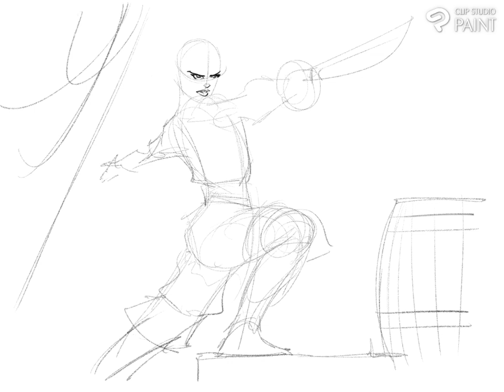Cthulhutown Visual Development - 1 - Swashbuckler Pru!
Welcome to my first-ever YouTube video! I'm creating a story called CTHULHUTOWN (or "CTown" for short). I'm developing CTown for release as my first-ever Webtoon, and this image is, well, it's my first-ever image made in Clip Studio Paint EX.

I think you’ll agree; that's a lot of firsts!

Cthulhutown is a series of romantic, thrilling pulp adventures that bring the Cthulhu Mythos into a new setting: Hollywood's Golden Age.

If this sounds intriguing, head to my substack and sign up to receive twice-monthly information on my development process and extra BTS CTown content! Here's a link to a sample 'stack